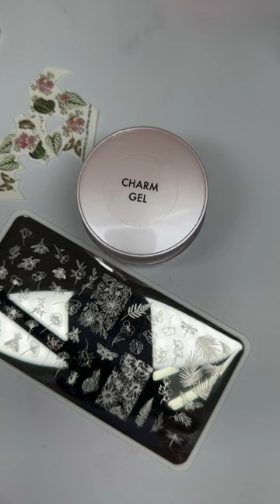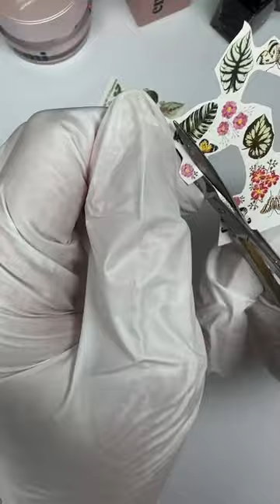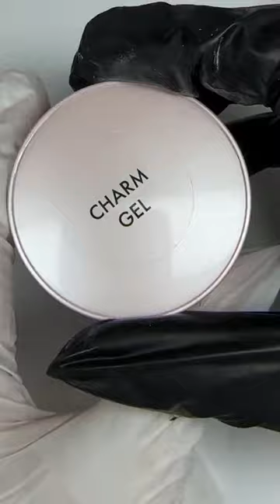Наращивание ногтей Charm Gel с весенним дизайном. Мастер-класс Юлии Фроловой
В эфире выполнили наращивание на нижние формы и весенний дизайн.

Многим хочется уже весны, поэтому мы разобрали, как сделать наращивание новым шиммерным гелем бежевого оттенка, и как сочетать его с весенними слайдерами и стемпингом.

Для мастер-класса использовались:

Charm Gel, 15 г – cтоимость 1400 руб.
Пластина для стемпинга №10 Ботаника – стоимость 590 руб.
Лак для стемпинга №2 Черный 6 мл – стоимость 380 руб.
Naildress Slider Design №111 Оранжерея – стоимость 160 руб.
Naildress Slider Design №112 Очарование – стоимость 160 руб.